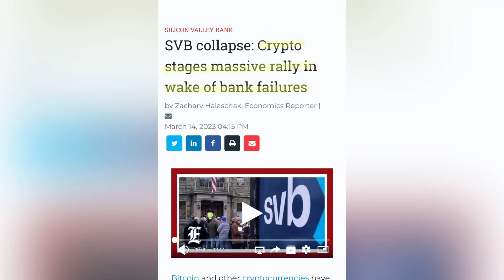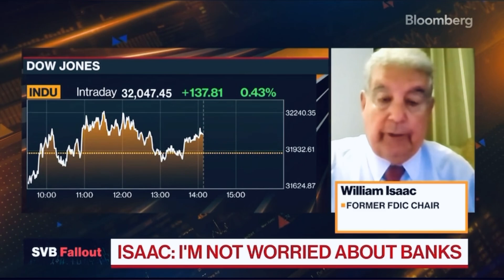Something is NOT right…